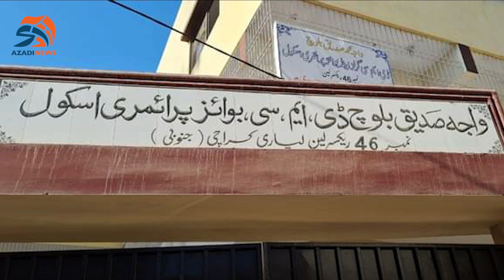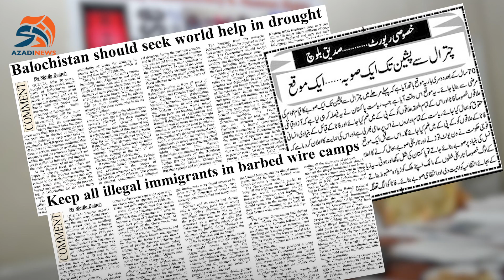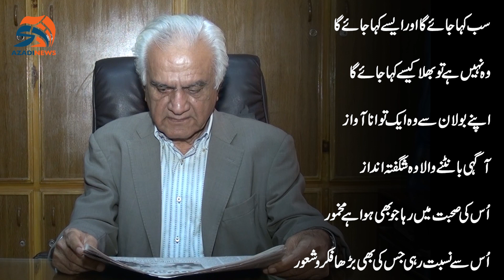SIDDIQ BALOCH | TAMGHA E IMTIAZ | THIRD DEATH ANNIVERSARY | DAILY AZADI | BALOCHITAN EXPRESS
Siddiq Baloch was one of the senior journalists who received the Presidential Award of ‘Tamgha e Imtiaz’ at a simple.

Siddiq Baloch was born on August 10, 1940, in Karachi. He got primary education from school established by Maulana Mohammad Ali Johar in Rexer Lane locality of Lyari. He completed his secondary education from S.M. Lyari School, a branch of the Sindh Madrassatul Islam.

He was graduated from the S.M. College Karachi in 1964. He led the college football team and won the inter-college Football Tournament for two decades without any break. He was elected President of the S.M. College Students’ Union.

During college days, he visited former East Pakistan and attended a football training camp held there in 1961.

He actively participated in students’ agitation against the Three-Year Degree Course and also against the military Government of Field Marshal Ayub Khan.

He got Master’s degree in Economics from the University of Karachi in 1966. He also led the football team of the Pakistan Universities in the same year.

Soon after completing education he was appointed as a lecturer in the newly establish Baloch Intermediate College, Karachi. In the same year, he joined DAWN as trainee sub-Editor.

During a visit to Balochistan and providing extensive coverage to the Provincial Government, led by Sardar Ataullah Mengal, in 1972, he was appointed as Press Secretary to the Governor of Balochistan, late Mir Ghous Bakhsh Bizenjo. He was forced to resign from DAWN for lack of skilled manpower to handle the media in Balochistan. He remained official spokesman of the Government of Balochistan during the stormy days before the dismissal of the Governor and removal of the elected Government.

He performed his duties as Press Secretary to the Governor for merely four months and later on he was arrested by the PPP Government of late Z.A. Bhutto. He was implicated in first conspiracy case against 28 political opponents of the Government. Later on he was also implicated in the Hyderabad Conspiracy Case and remained in Hyderabad Prison till the military ruler General Ziaul Haq ordered release of all accused persons withdrawing all cases, most of them concocted, against them.

The day after his release, Mr. Baluch joined DAWN again as Reporter covering the events in Balochistan. Soon afterwards he was transferred to news desk.

Being a junior sub-editor, he brought out a 24-page regular edition of DAWN single handedly for which he was given a certificate from the editor. Later on he was transferred to Reporting team covering mega events and highly sensitive issues in Karachi for two decades.

He remained member of the Governing Body of the Karachi Press Club for quarters of a century. Once elected as Vice-President of the Press Club. He was the acting President for most of the year as President gone on long leave for ten months.

For over a decade, he brought out special yearly supplement of daily DAWN on Balochistan issues regularly. One of the supplements in mid-1980s comprised of 100 pages which Mr. Baluch wrote singlehandedly and published it on the scheduled date.

Mr. Baloch was President of the Karachi Union of Journalists for two consecutive tenures. In 1990, he resigned from DAWN newspaper for professional reasons and brought out first Sindh Express, English daily from Karachi with help of a former colleague. Later on he brought out the Balochistan Express from Quetta in 1990 and to this date he is editing the newspaper.

During initial years of 2000s, he brought out an Urdu Daily Azadi that became very popular among the local readers all over Balochistan for its entirely professional approach.

He remained Member of the Federal Government nominated Press Commission of Pakistan. Later on he was a nominee of the Council for Newspaper Editors of Pakistan (CPNE) for the Press Council of Pakistan for a single tenure.

He was elected as Vice President of the CPNE for two terms and President of the Balochistan Editors’ Council for two terms.

He is presently editing Daily Balochistan Express (English) and Daily Azadi (Urdu). He is one of the leading analysts of the country and popular in the national and international media for his candid comments on events